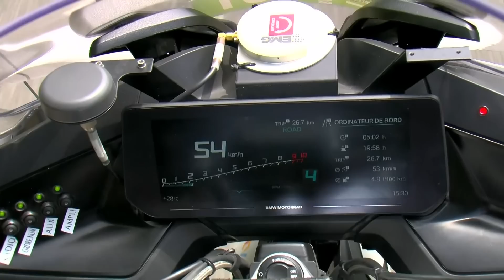Highlights Tour de France Femmes avec Zwift 2023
The best moments of the Tour de France 2023.